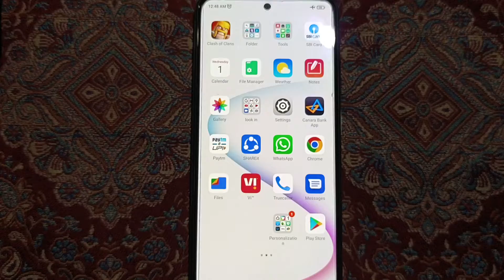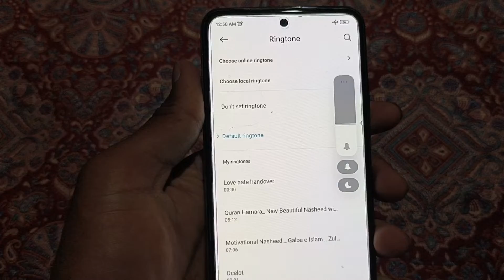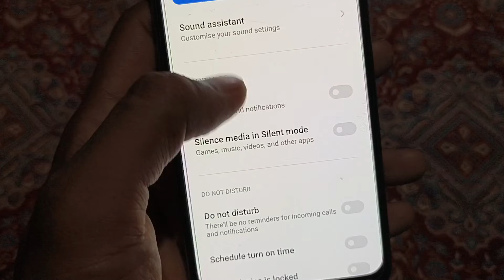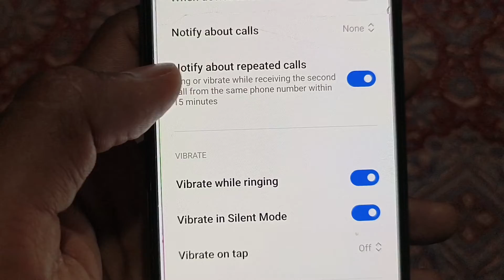How To Set Ringtone In Redmi Note 10S | Redmi Mobile me Ringtone Kaise lagaye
Hello Everyone

                               आज हम बताएंगे कि Redmi Note 10s मोबाइल में  रिंगटोन कैसे लगाते हैं बिना किसी App की मदद से 🤔👇

Redmi Note 10s ringtone video
how to create ringtones on redmi
install ringtone Redmi
set any song as ringtone Hindi
Call Ringtones
Redmi custom ringtones
set a ringtone
make ringtone
install free ringtones phone
Redmi Note 10s custom ringtones
how to make custom ringtones
how to set ringtone in redmi note 10s Mobile
Sms Ringtones
redmi note 10s me ringtone kaise set kare
redmi note 10s All ringtones
redmi note 10s ringtone setting
how to set ringtone redmi Note 10s mobile phone
how to solve ringtone problem in redmi note 10s
Redmi Note 10s ringtone set
how to set custom ringtone in Mobile
background music ringtone
latest ringtone
ringtone mp3
sms ringtone
best mp3 ringtone
How to set alone ringtone
dj song ringtone kaise lagaye
DJ remix ringtone kaise set Karen
mp3 song ringtone lagay
How to Set tik tok famous ringtone
romantic song ringtone use kare
instrumental ringtone
ringtone download
ringtone for mobile
mp3 ringtone download